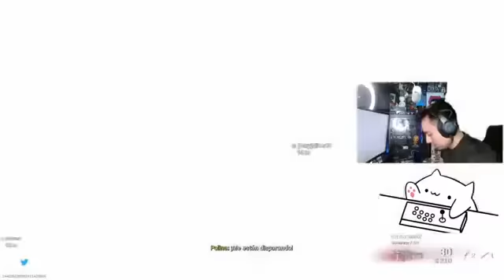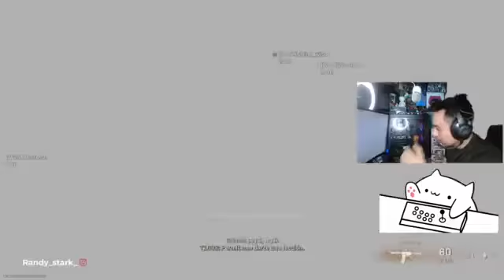Randy ya prendio stream!!